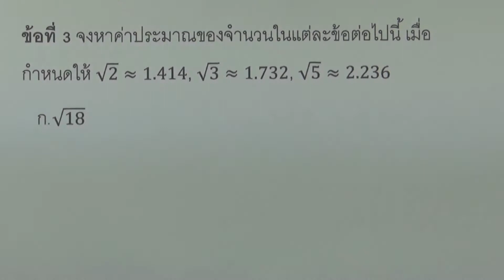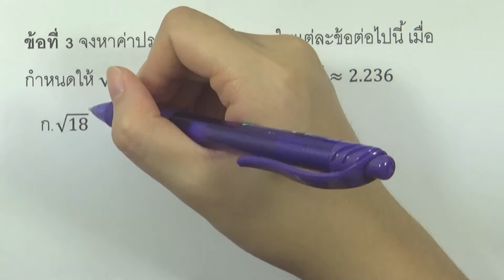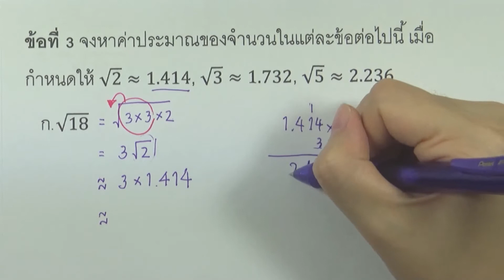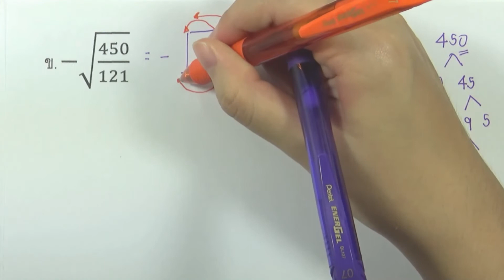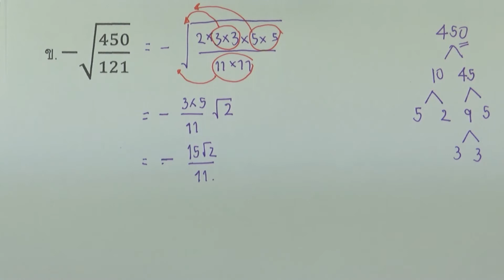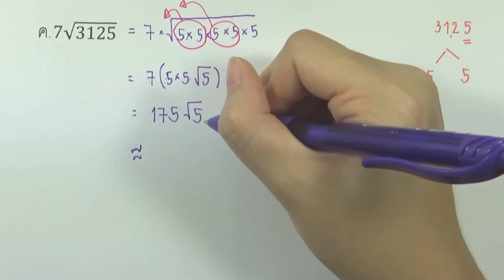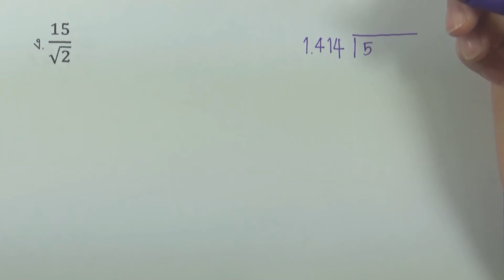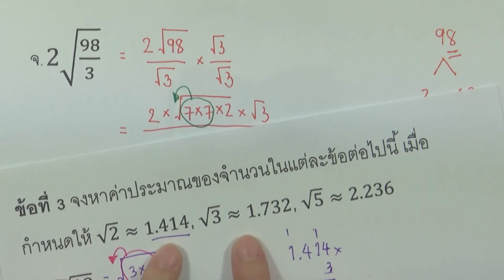โจทย์กรณฑ์ที่สอง ข้อ03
บท : กรณฑ์ที่สอง